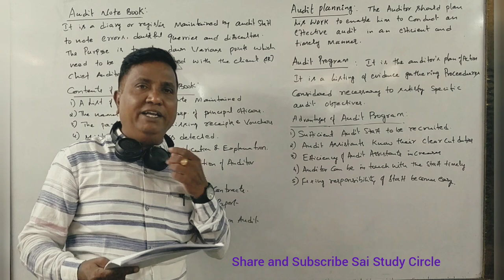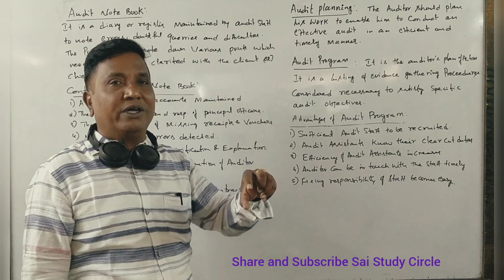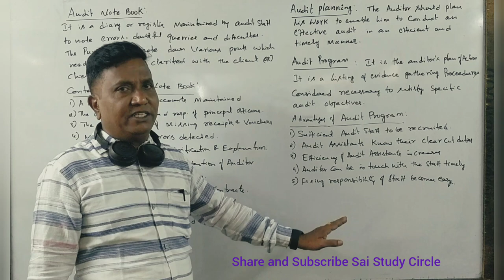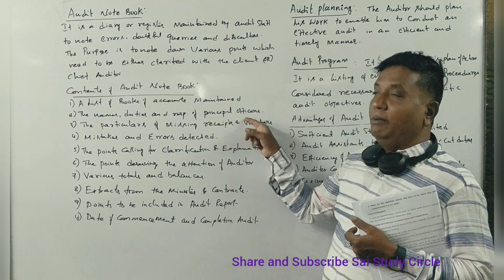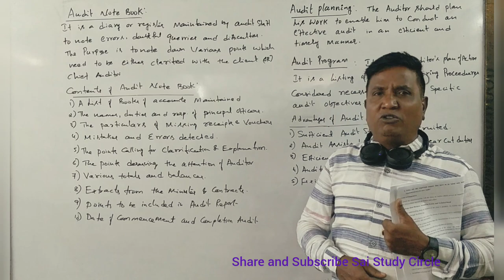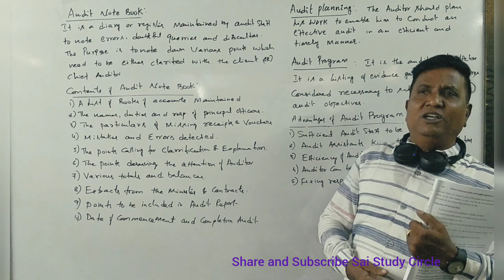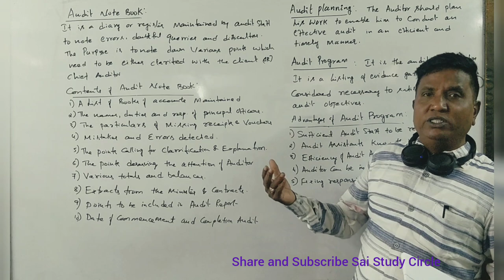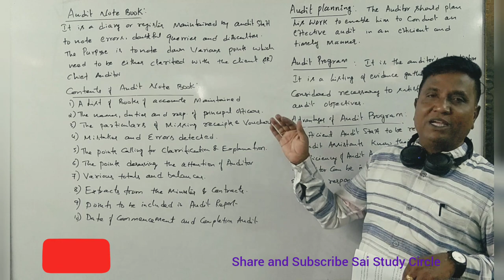Auditing Part 3 in Kannada for B.Com/M.Com/CA/CS By Srinath Sir